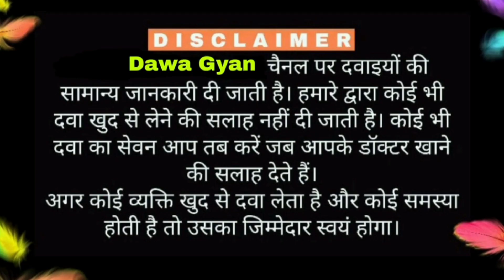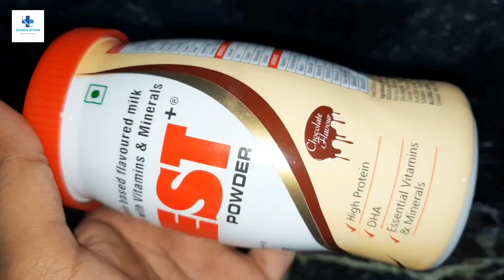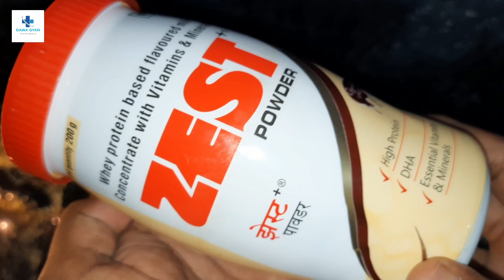Best Protein Powder / Protein with Vitamins & Minerals Chocolate flavour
Best Protein Powder / Protein with Vitamins & Minerals Chocolate flavour #2023 🔥🤔